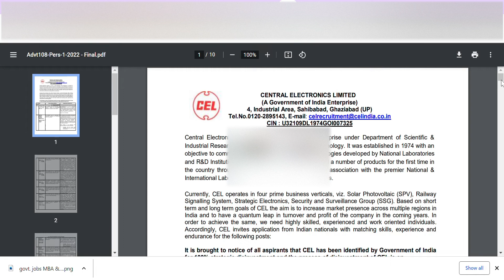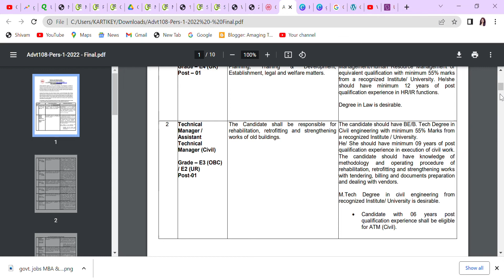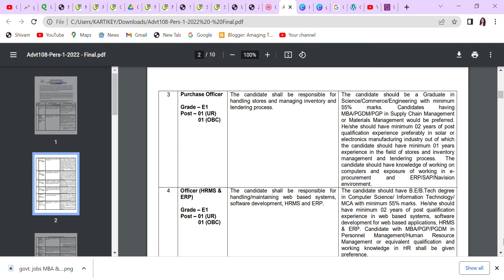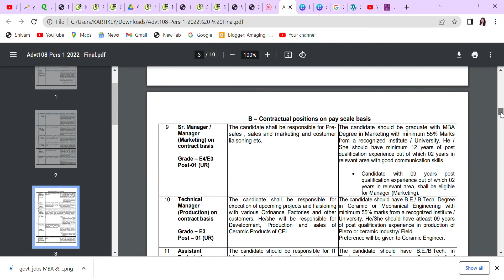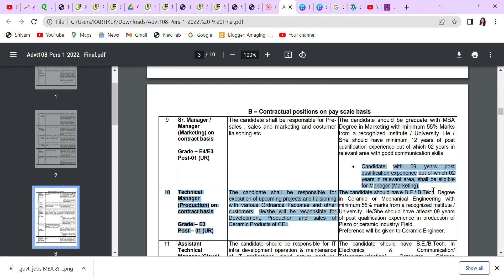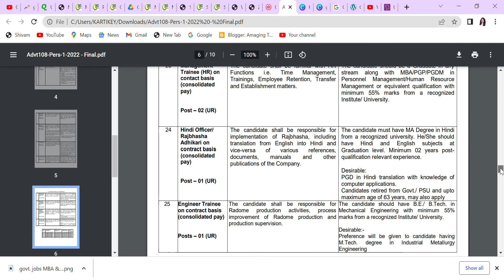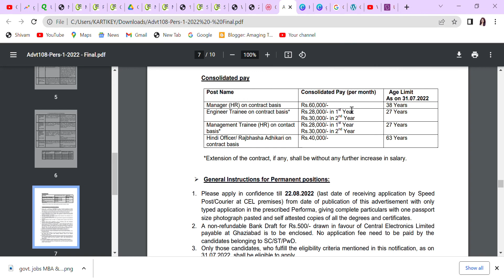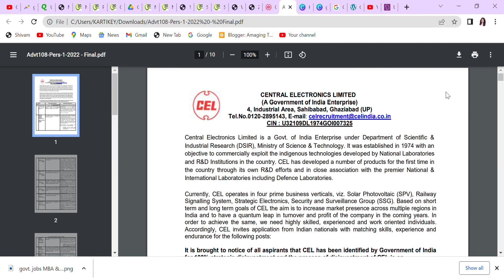central government jobs for MBA & BTECH | new govt job vacancy 2022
1,20,000 से 2,00,000  की सैलरी महीना ,२-१२ साल के अनुभव वाले MBA और BTECH वालों के लिए केन्द्र सरकार लायी हे बेहतरीन नौकरी;

For apply & Read full pdf notification pl go with below link;

इलेक्ट्रिकल इंजीनियर वेकन्सी , विदेश के लिए
इलेक्ट्रिकल/सिविल/मैकेनिकल इंजीनियर वेकन्सी , विदेश के लिए
ऍपेरेंटिस जॉब्स / बी टेक & डिप्लोमा

central govt jobs after degree
govt jobs
central govt jobs latest
central govt jobs telugu
central govt jobs in india
central govt jobs in telugu
mba in finance
mba in finance jobs
mba finance
mba finance jobs
finance
mba
mba in finance salary
finance jobs
mba jobs
jobs after mba
jobs after mba finance
career in mba finance
finance jobs after mba
mba finance jobs in 2021
mba finance jobs in dubai
mba jobs in finance
govt jobs for mba finance
mba finance jobs in abu dhabi
jobs for mba in finance
jobs with mba in finance
mba finance jobs in govt sector
mba in finance full details
btech
btech jobs
mtech jobs
high salary jobs after btech
btech jobs 2021
b.tech jobs
career after btech
btech jobs salary
what to do after btech
btech degree
jobs after btech
after b.tech jobs
btech jobs for freshers
jobs after cse btech
jobs after btech ece
govt jobs after btech
jobs in pune
b.tech govt jobs
options after btech
jobs after b.tech
options after btech cse